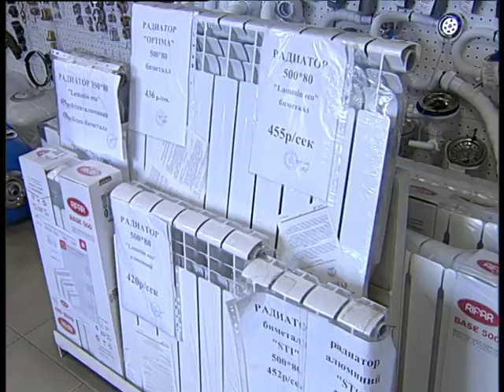Vodomer tools for home 4 20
Алексей Челейкин - водопровод для всех от Водомера и даже в кризис 4-20, Alexey Cheleykin - Vodomer tools for home 4 20